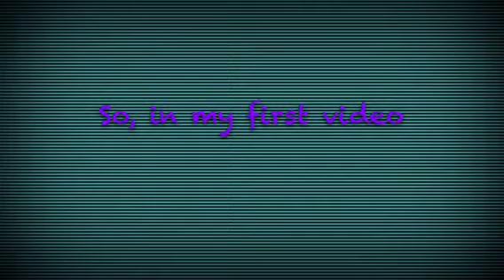NEW AND UPDATED CHANEL TRAILER